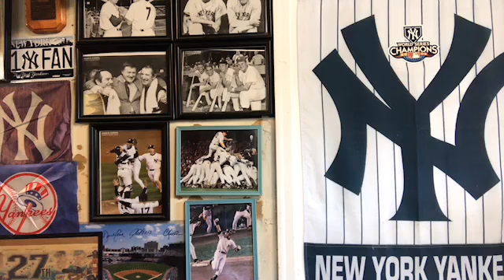Yankees Locker Room: 2 | Baseball | NY Yankees | Vic DiBitetto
Reflections on Yankees history both long-past and in the making right now.